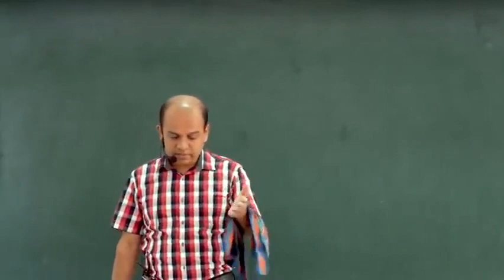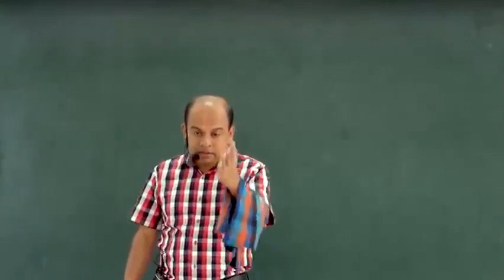ජීවිතේ මොහොතකින් වෙනස් වෙනවා | A/L Combined Maths Ajantha Dissanayake